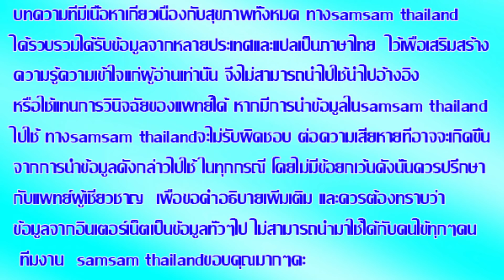สูตรรักษาโรคเบาหวานด้วยขึ้นฉ่ายคุณไม่จำเป็นต้องซื้อยา Thai Herb SAMSAM THAILAND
WARNING(คำเตือน)
-©Copyright:samsamthailand
-แปลภาษาอังกฤษนางสาวแอนนา
-คลิกที่มุมขวาเพื่อดูวิดีโอ HD(Press in the right corner to watch HD video)
-ClickCC and choose the language you want(คลิก CC และเลือกภาษาที่คุณต้องการ)